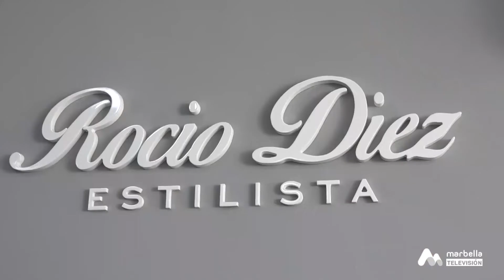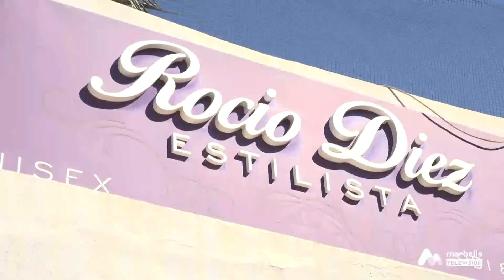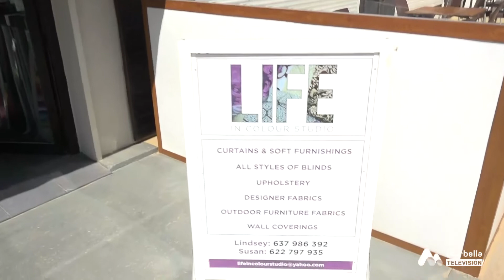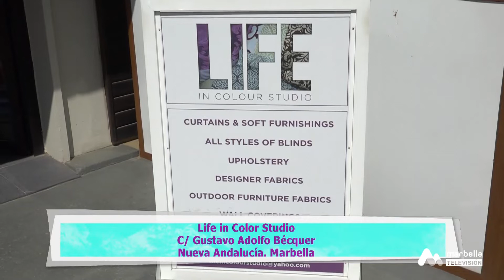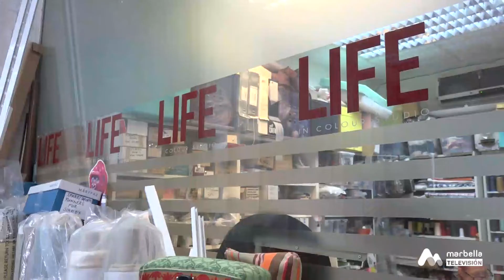2022 178 CALLES CON VIDA. Rocío Díez peluquería.LIfe in color studio.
La campana, Nueva Andalucía, Marbella.
Rocío Díez peluquería.
Life in color studio. Lindsey  Steward.